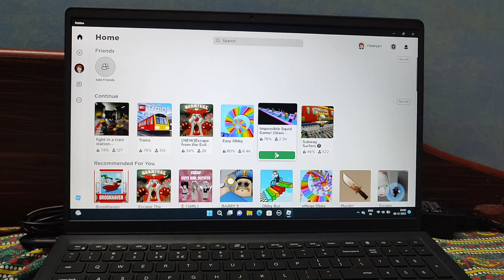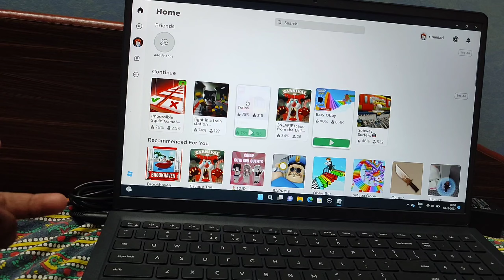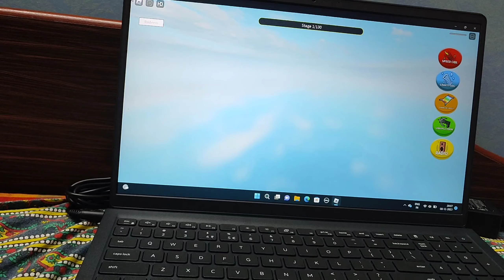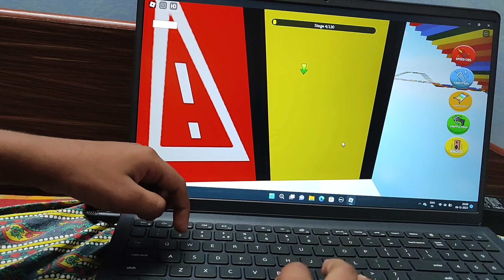Playing ROBLOX- Squid Game and Easy Obby| Khushank's Gameplay